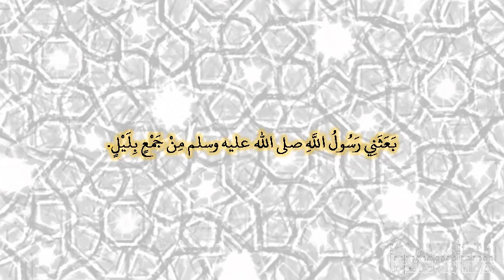صحيح البخارى - كتاب الحج - 1677 - باب من قدم ضعفة أهله بليل، فيقفون بالمزدلفة ويدعون ويقدم إذا غا...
صحيح البخارى - كتاب الحج - 1677 - باب من قدم ضعفة أهله بليل، فيقفون بالمزدلفة ويدعون ويقدم إذا غاب القمر
حدثنا سليمان بن حرب، حدثنا حماد بن زيد، عن أيوب، عن عكرمة، عن ابن عباس ـ رضى الله عنهما ـ قال بعثني رسول الله صلى الله عليه وسلم من جمع بليل‏.‏